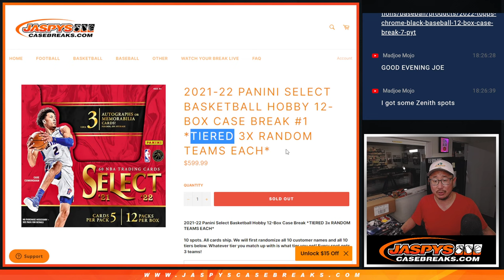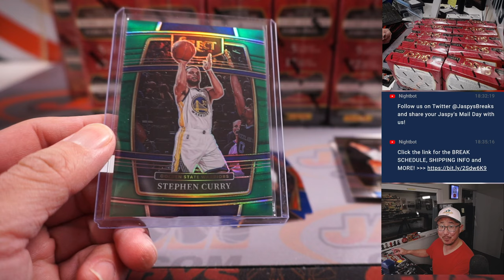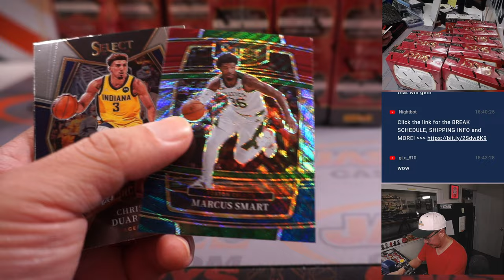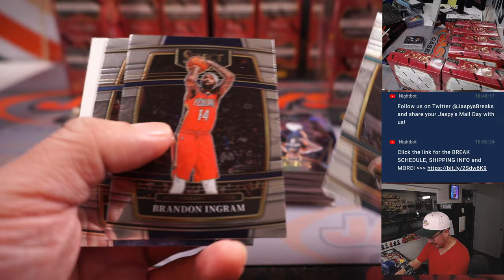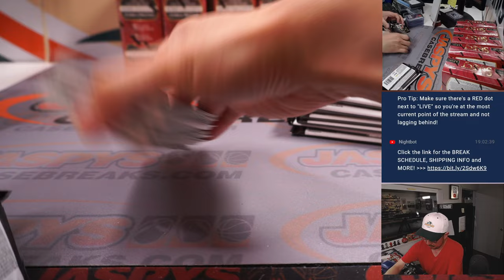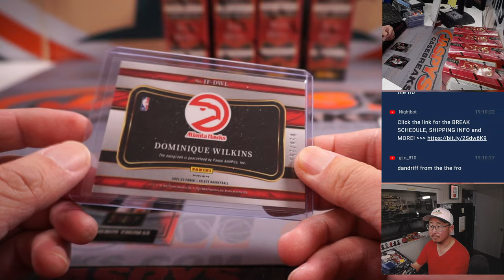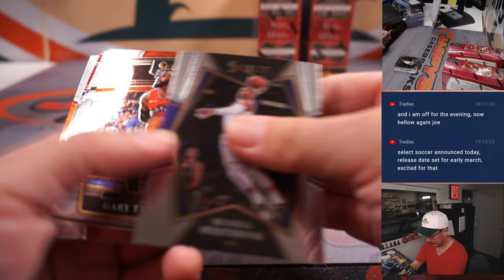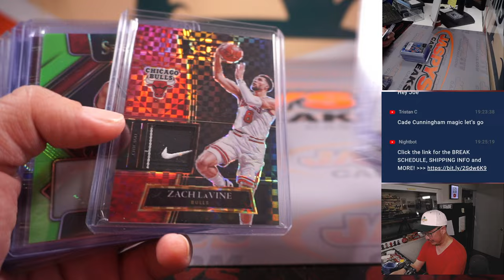W, 02.01.23 -- 2021-22 PANINI SELECT BASKETBALL HOBBY 12-BOX CASE BREAK #1 *TIERED RANDOM TEAMS*